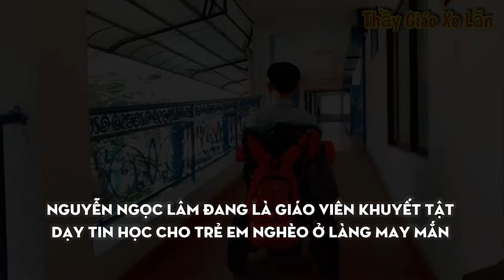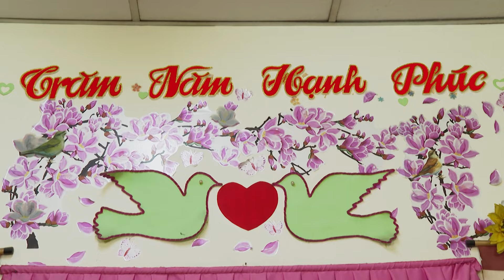Chuyện tình CỔ TÍCH của THẦY GIÁO XE LĂN và người vợ không ngại khó | GCTN #45 | Trạm Yêu Lành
🎬 Gõ Cửa Thăm Nhà là chương trình truyền hình thực tế với nhiều cung bậc cảm xúc về gia đình nhằm mang lại giá trị trân quý về tình cảm gia đình. Với sự dẫn dắt của nghệ sĩ duyên dáng, hài hước của MC, họ sẽ đến gõ cửa các gia đình để thăm hỏi và tìm hiểu câu chuyện cuộc sống hiện tại về điều hạnh phúc, trăn trở, nuối tiếc, mong ước...
© Chương trình thuộc bản quyền của MCV Media